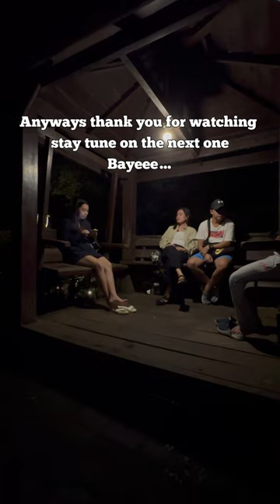CINTAI CORITOS GARDEN | Day 2 |Julieann TASTE and TRAVEL